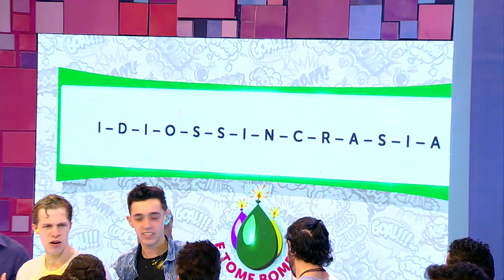Programa Conexão Models 23/10/2016 - Bloco 2